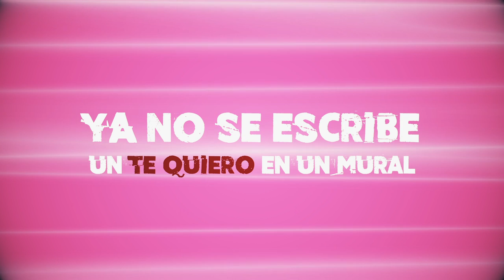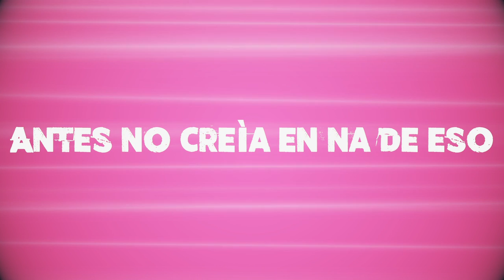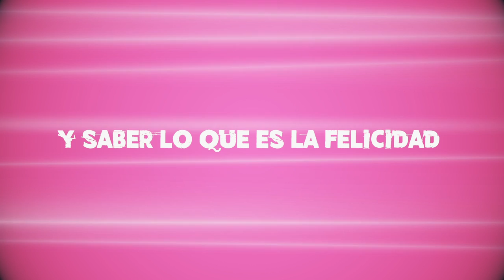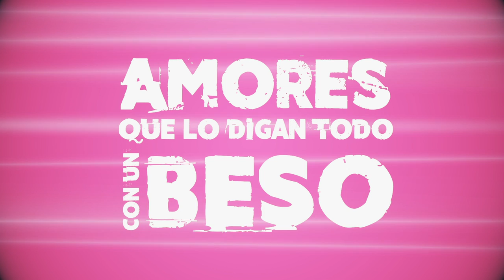CURITAS - La Sista - Music Lyric Video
2020 Calidoso Music